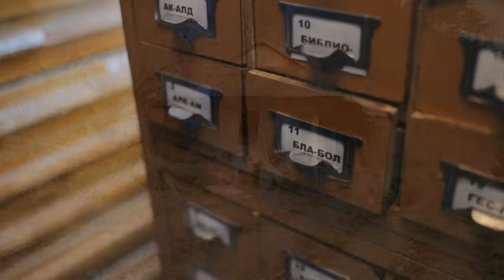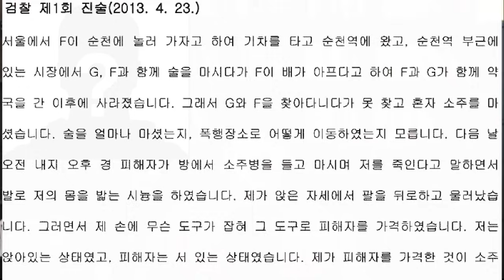【폐가에서 발견된 시신, 하지만.. 무죄】 순천 폐가 살인사건 ㅣ 토요사건팩트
김원TV 의류 ▼공식 엠버서더 "아이돈워너셀" ▼